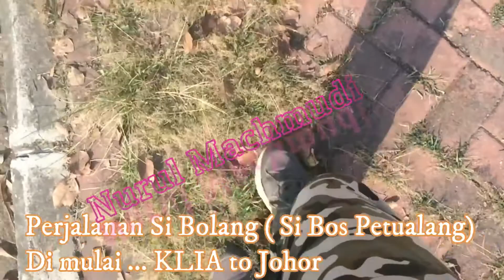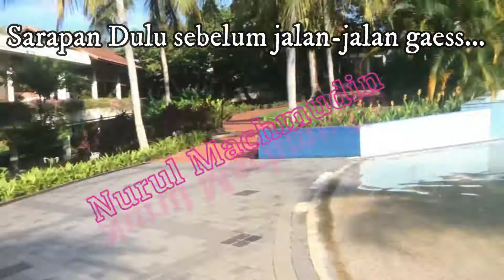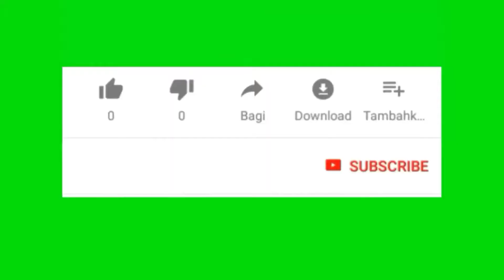Tips BAckpacker - Sarapan dengan keluarga sebelum berangkat ke Legoland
Legoland :
arga negara Indonesia ternyata masuk dalam lima besar pengunjung terbanyak ke Legoland Malaysia. General Manager Legoland Malaysia Resort, Kurt Stocks mengatakan warna negara yang paling banyak berkunjung ke Legoland Malaysia adalah Malaysia, Singapura, Hong Kong, dan Cina.